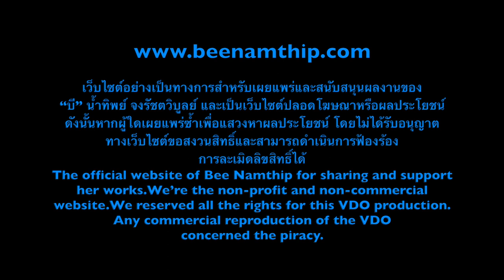Bee Namthip Clip Update June 2016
บี น้ำทิพย์ ตอบคำถามแฟนคลับ เดือนมิถุนายน 2559 Bee Namthip official website update June 2016